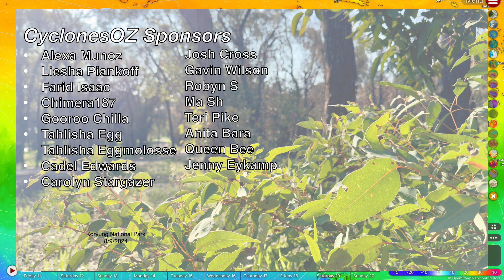Strong Severe Thunderstorms and Heavy Rainfall Forecast Across Queensland From Next Week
After a two day outbreak of powerful severe storms across parts of Queensland and New South Wales, more storms are now on the way. Severe storms are likely Tuesday and Wednesday next week, before more are possible next weekend. We also take a look at various other storm and rainfall events happening across the east coast.

Video Chapters:
Intro: 0:00
Queensland Storm Forecast: 0:44
Central/Far North Queensland Storm Forecast: 8:29
Bathurst 1000 Forecast: 10:36
NSW Storms and Rain Forecast: 11:33
Hot Weather Update: 15:05
Outro: 16:07